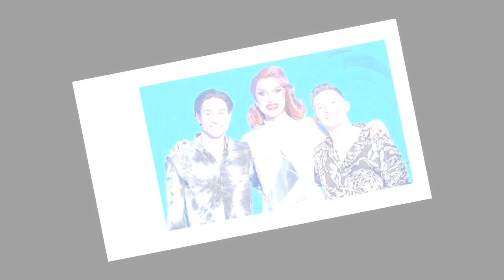Joey Essex confidently enters Dancing On Ice final with vision to win